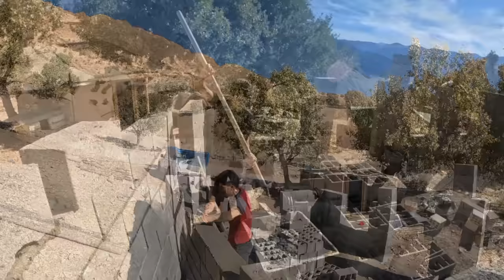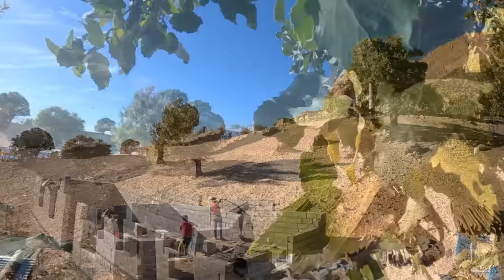Documentary about Sajjad's life in the farm and Sajjad's loneliness to continue building the house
Embark on an intimate exploration of Sajjad's life in the farm in our latest documentary, "Documentary About Sajjad's Life in the Farm and Sajjad's Loneliness to Continue Building the House." Join us as we delve into the daily rhythms of Sajjad's solitary journey, where the serene backdrop of the farm becomes both a sanctuary and a canvas for his aspirations. This poignant narrative sheds light on Sajjad's unique bond with the land and the ongoing construction of his home, revealing the resilience and solitude that define his nomadic existence. From the quiet moments of contemplation to the persistent effort poured into building his house, witness the emotional depth of Sajjad's journey. Don't miss this evocative documentary that captures the essence of loneliness, determination, and the profound connection between an individual, the land, and the dream of a home.